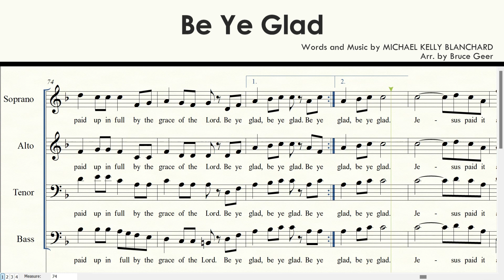Be Ye Glad | Accompaniment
BE YE GLAD
Words and Music by MICHAEL KELLY BLANCHARD
Arr. by Bruce Geer

For Church Choir, Ensemble, Church Music, Church Quartet, Men's Quarter